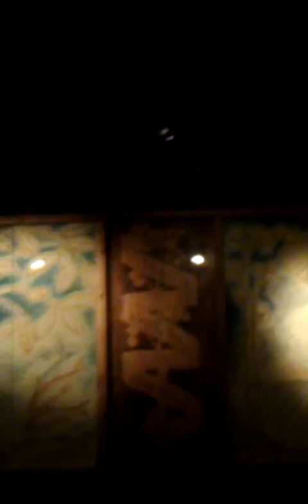Brick Store Pub 15th Anniversary Speech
This video was taken on my android phone during the anniversary speech by one of the owners of the Brick Store Pub in Decatur, GA. The video quality sucks, but the speech is funny and important.